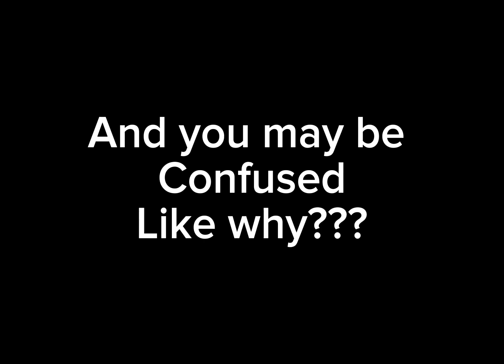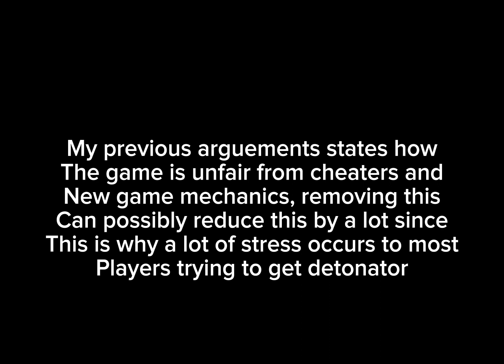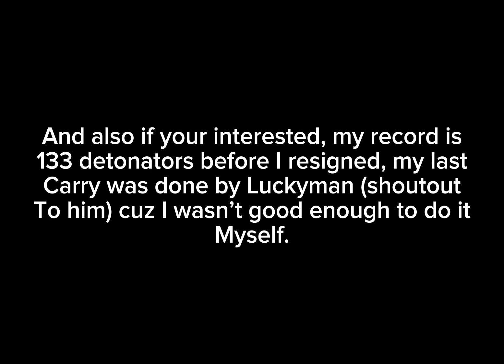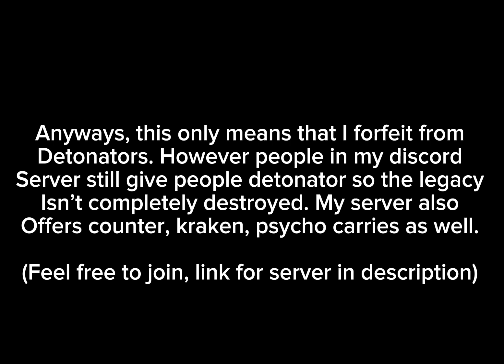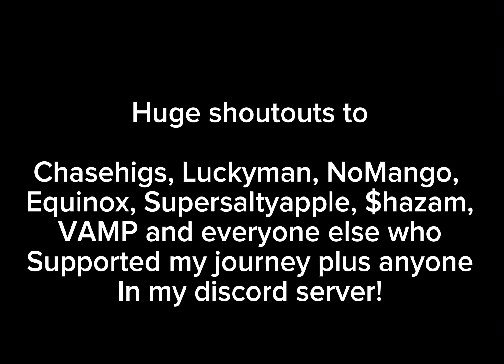Im Quitting Detonator Carries… | Roblox Slap Battles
Sub and like for a 360 noscope!

Join the Roblox Group I own!